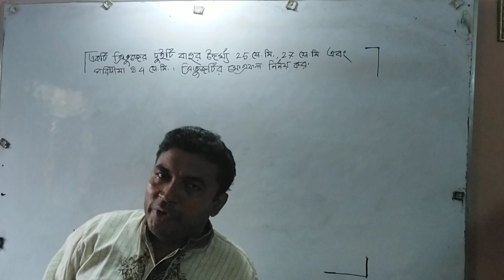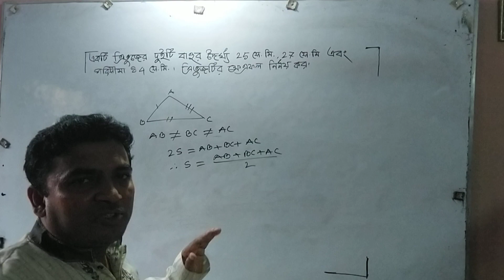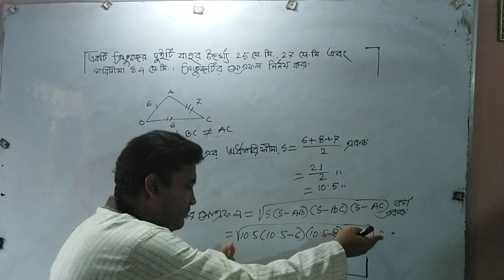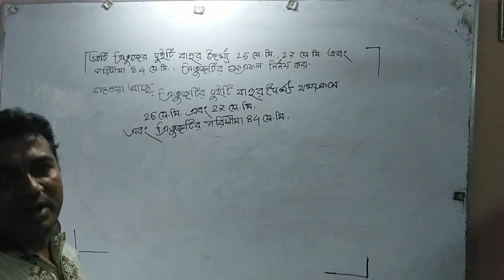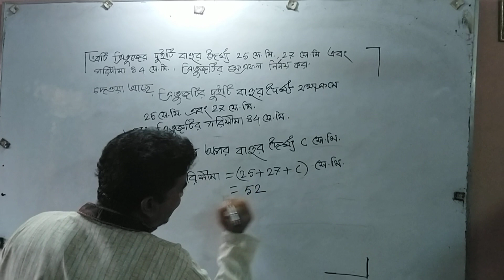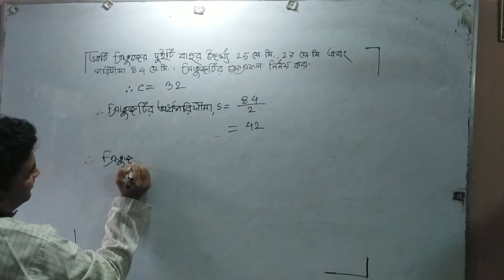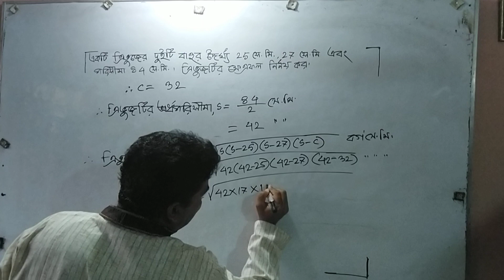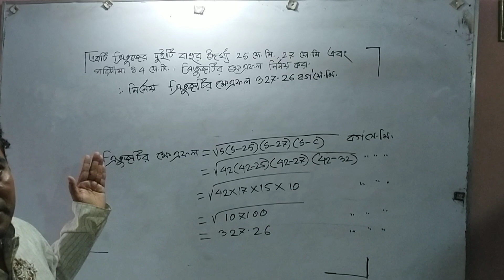Class:Nine , General math. Chapter:16 (exercise:16.1) ,third lecture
Not artificial but natural, Without edit.